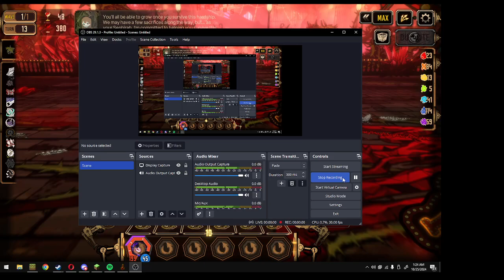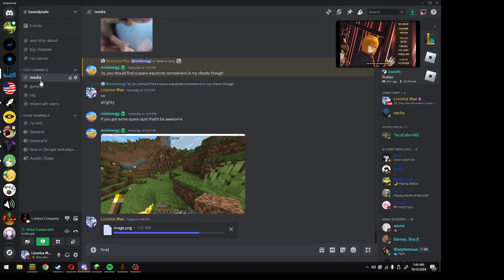Heroes cannot be real.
I wasn't who I am, I don't know who I am.

i will uh fix my recording somne day, getting better mic soon and ill start learning how to properly edit some day (if anyone has any tips reach me on my discord chlent).